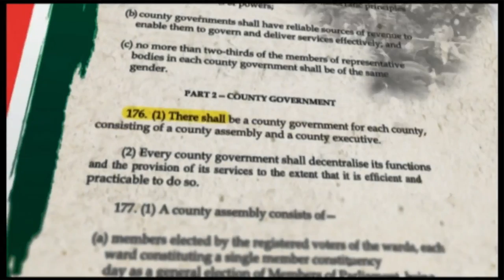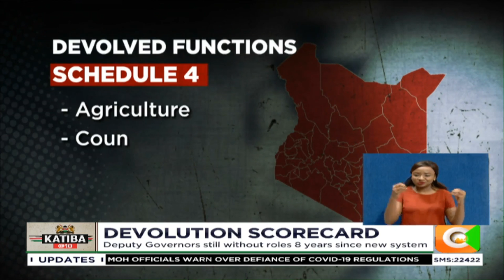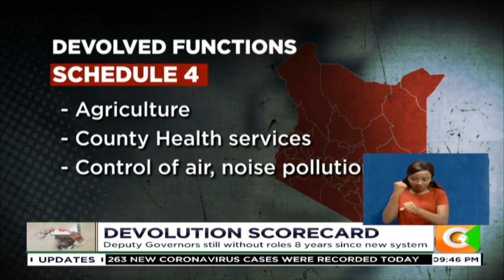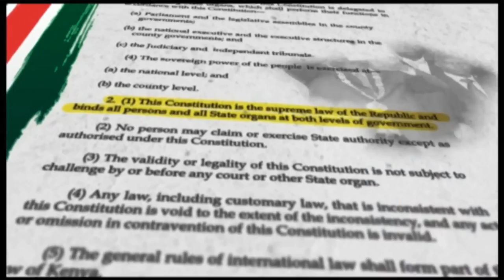| KATIBA @10 | Devolution Scorecard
Devolution was an integral part of the long struggle for reforms and a new constitutional order. A decade ago, Kenyans endorsed a new supreme law that introduced a two-tier model of governance; the national government and 47 county governments. And it has been a 7-year journey of devolved resources and power, but one characterised by highs and lows. Francis Gachuri examines the politics of devolution and the often fractious relationship between the national government and county governments, particularly over resources that ought to follow the devolved functions.